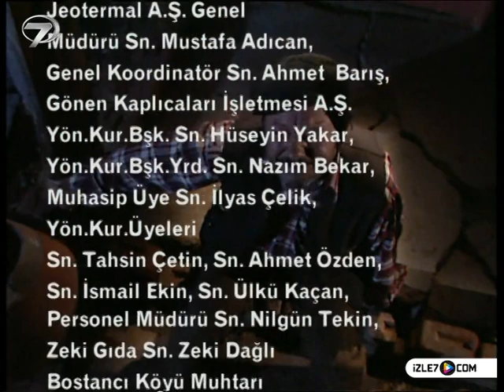MİHRALİ - 30. BÖLÜM